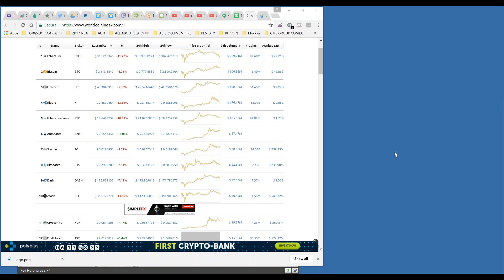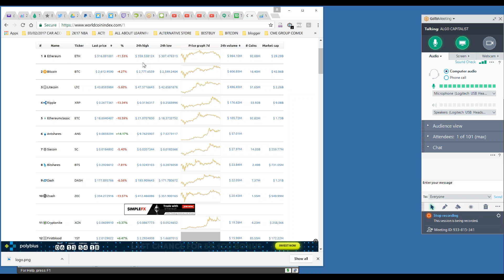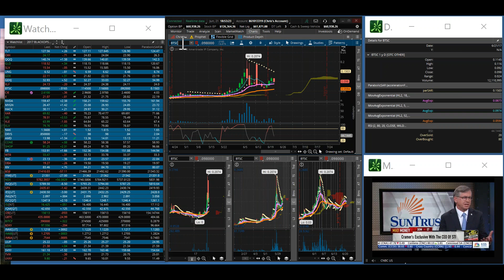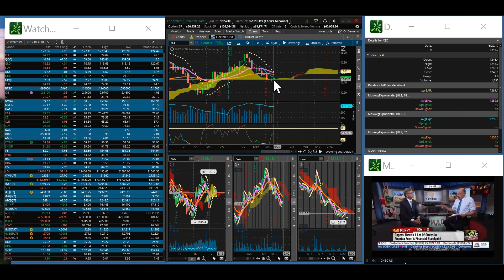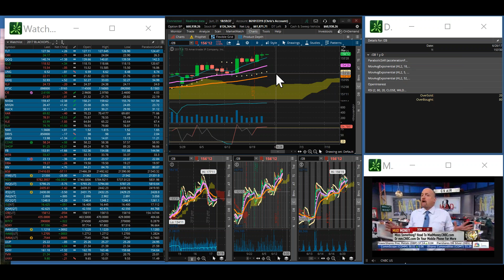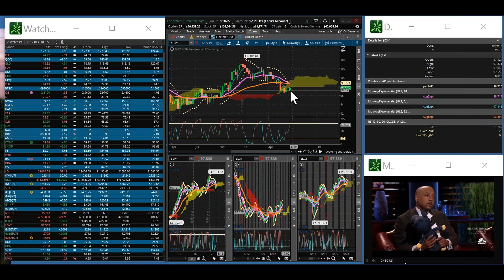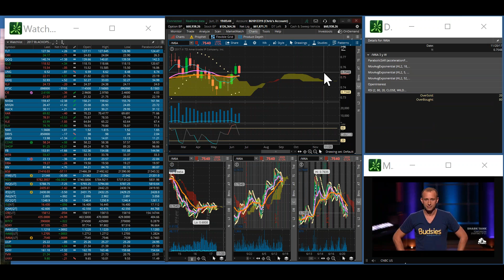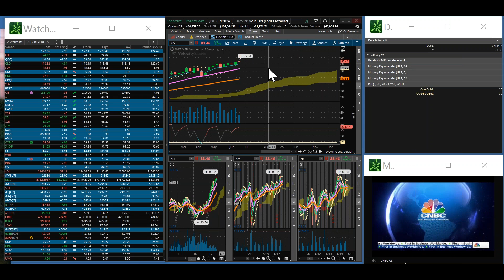TVR [#371] 06-21-2017 END OF DAY REPORT - BITCOIN ETHEREUM LITECOIN VERITASIUM AND MUCH MORE